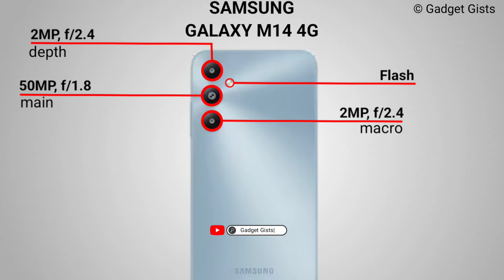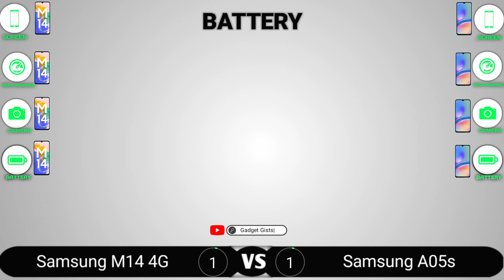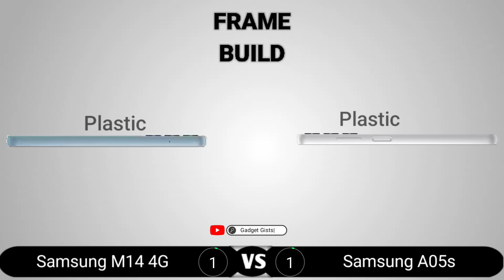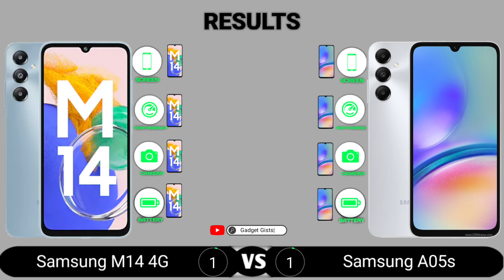Samsung M14 4G vs Samsung A05s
Samsung M14 4G vs Samsung A05s || Full Comparison - Which one is Best?